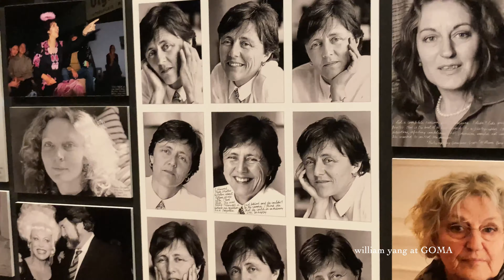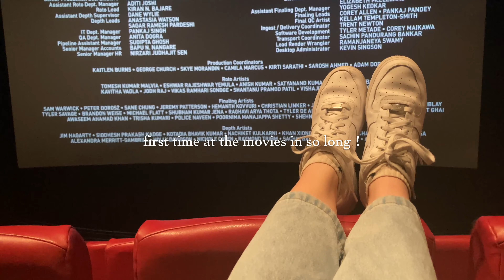back to uni | vlog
welcome back xx
in this vlog i make a visit to the nursery, the art gallery and i'm finally back at uni for Trimester 2 - so happy to see all my friends!

Mentioned:
Mappins Nursery, West End
Depop sellers @myanda and @amyfleming10
@cacha_knits tote bag

Artwork:
Vernon Ah Kee
William Yang
Zico Albaiquni
all other artwork in the video is mine @indyapearce.art x